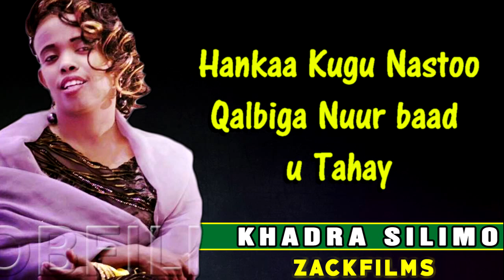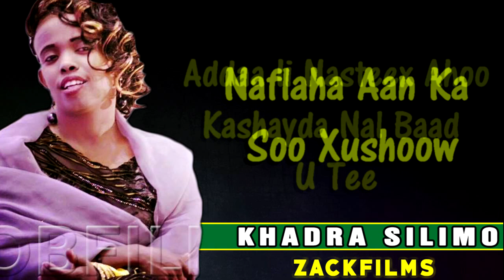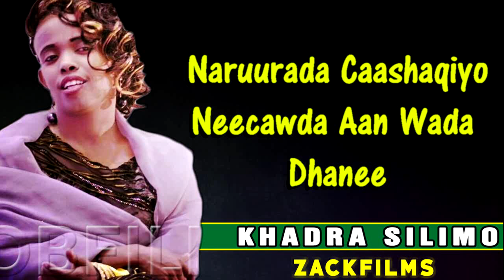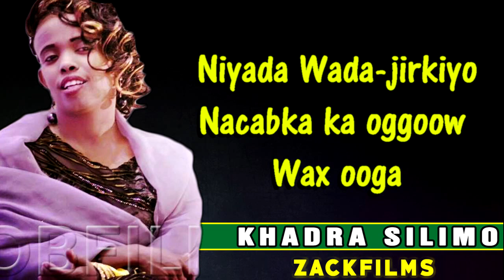KHADRA SILIMO┇NARUURO CAASHAQ ᴴᴰ 2017┇LYRICS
KHADRA SILIMO HEESTA (NARUURO CAASHAQ 2017) LYRICS BY ZACK FILMS